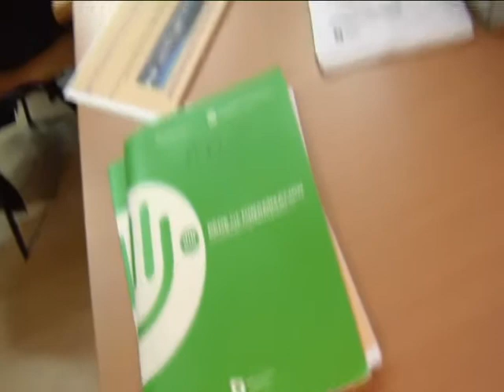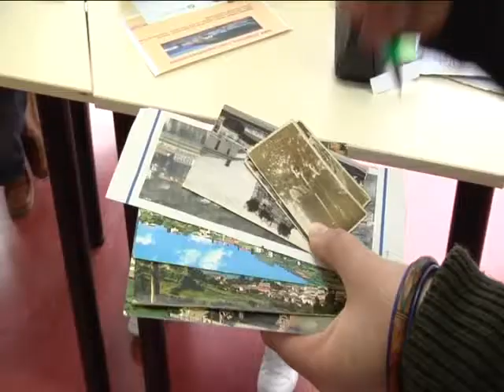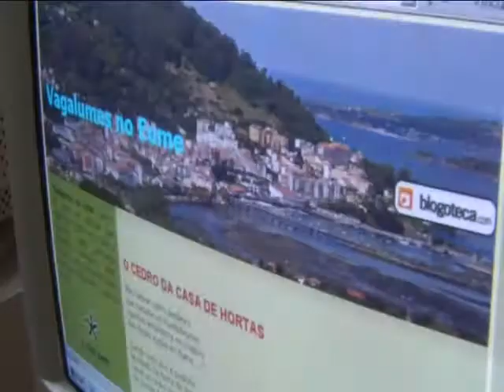Iniciativa_Pontedeume_2008